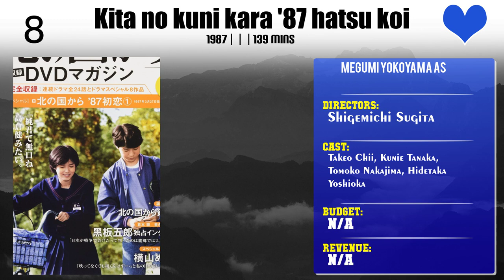Megumi Yokoyama Top 10 Movies of Megumi Yokoyama| Best 10 Movies of Megumi Yokoyama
Top 10 Movies of Megumi Yokoyama

Find the list of movies by Megumi Yokoyama you can find more information, movie trailers, posters, reviews, youtube links in below link.

Please Comment down your favorite movie of Megumi Yokoyama